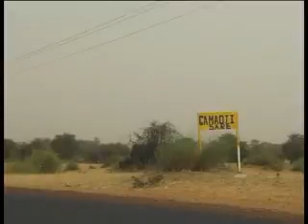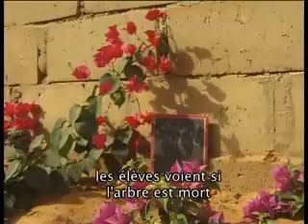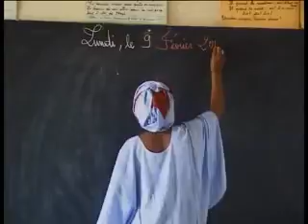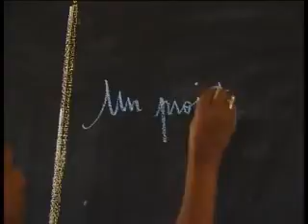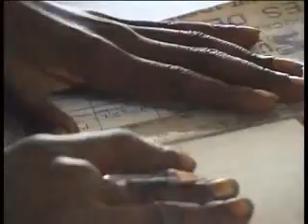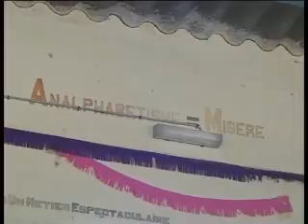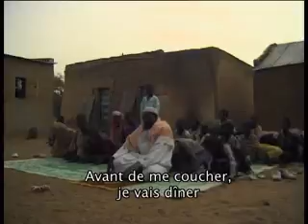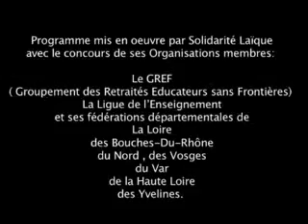Une journée à l'école au Sénégal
Une journee à l'ecole au senegal